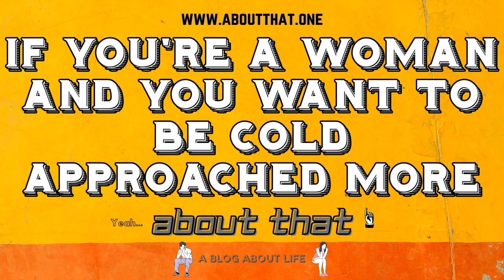If You're A Woman And You Want To Be Cold Approached More